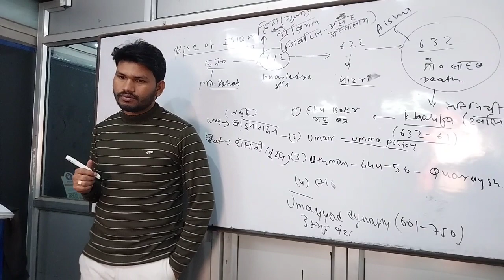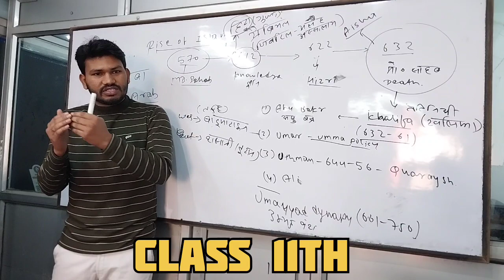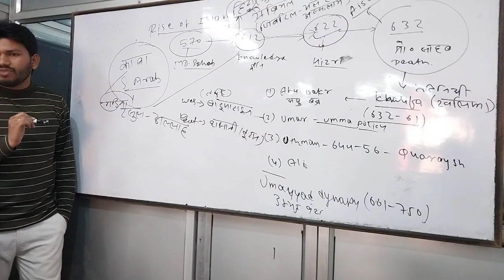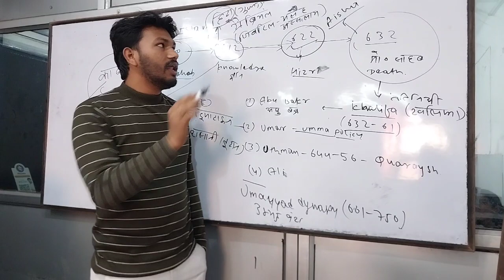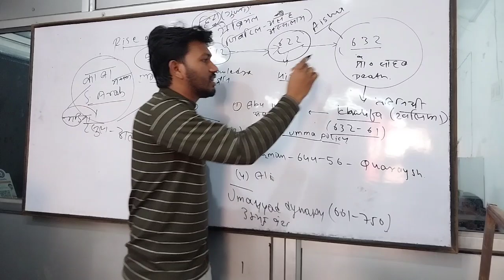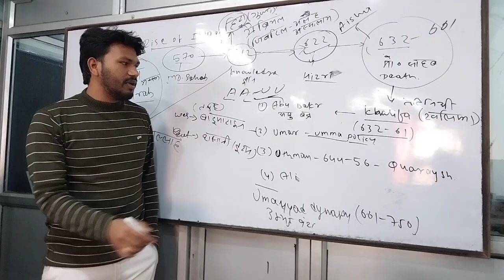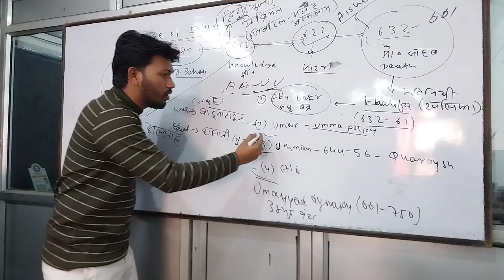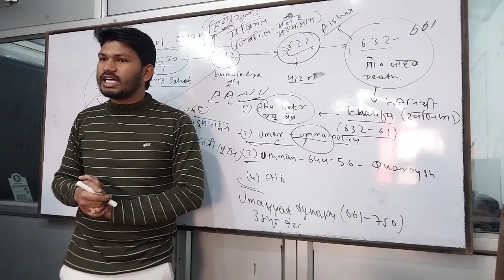इस्लाम का उदयकरण!! Rise of Islam !!